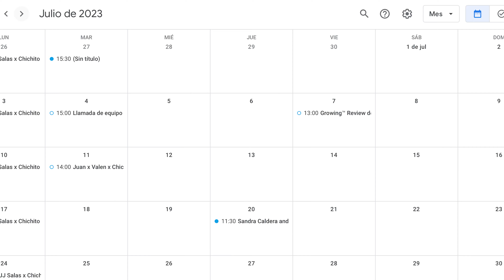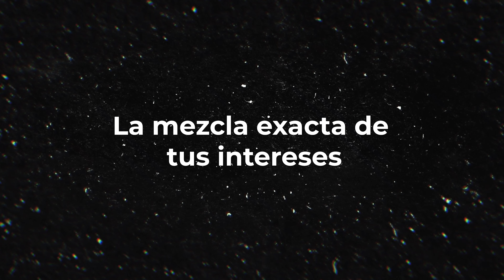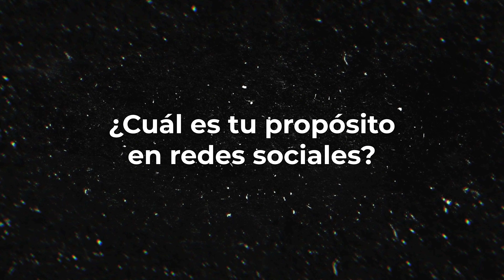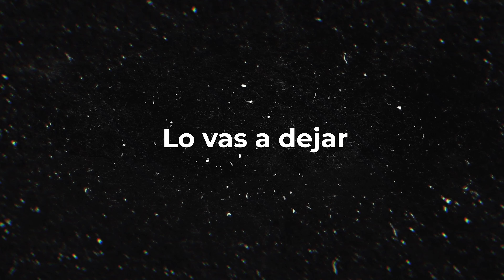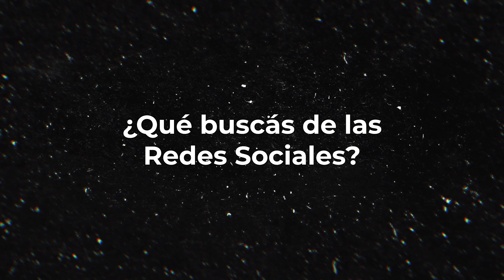Hacé esto si tenés 0 seguidores en Instagram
00:00 No hay nada nuevo
00:36 Dame un kiss
01:33 Hablar solo
02:06 A nadie (todos) le importás
02:55 Sos único
03:36 No sos Harry Potter
04:50 Estás en la mejor situación
06:08 Barco sin rumbo
08:00 ¿Vender o Crecer?